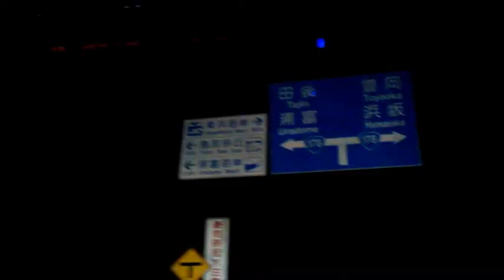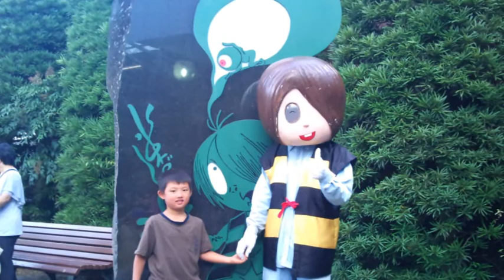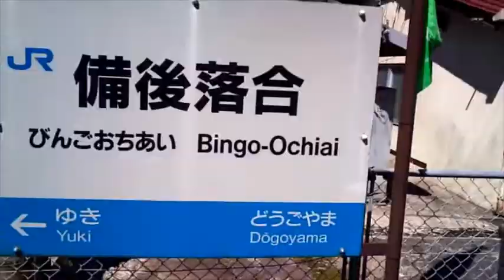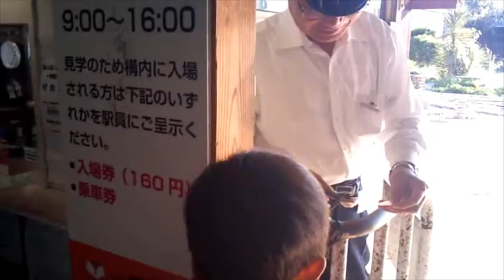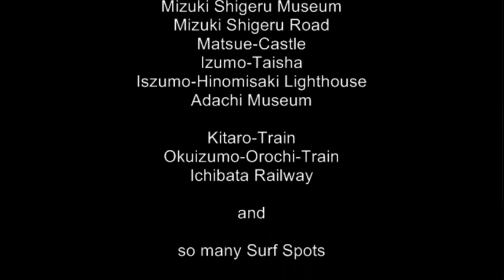2011 Tottori,Shimane Surfin' & Train Rider Trip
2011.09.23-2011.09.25 Tottori,Shimane Surfin' & Train Rider Trip